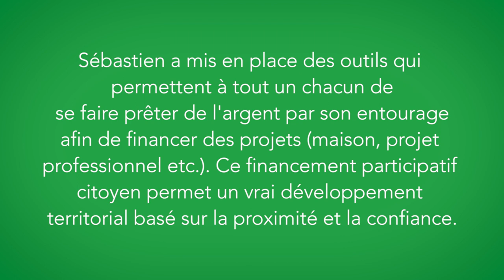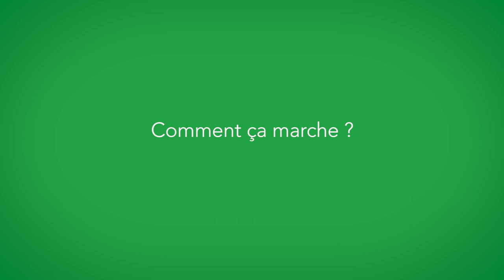Sebastien Kraft promeut le financement participatif (VC)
Sébastien a mis en place des outils qui permettent aux personnes de se faire prêter de l'argent par leur entourage pour financer leurs projets en auto-construction, au lieu de se tourner vers les banques ou en complément de l'aide des banques traditionnelles.